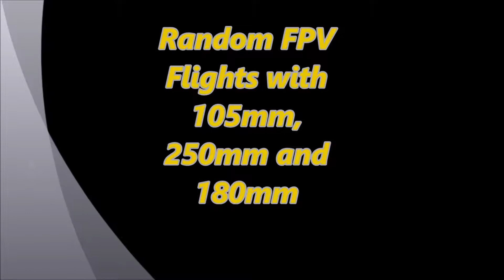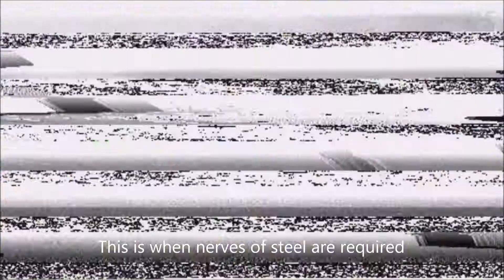Spinning the LT105 3DP180 and CF250